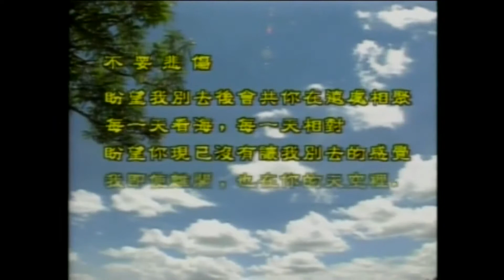孤独舞台 - 情人 (原唱 : Beyond)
搖滾樂隊Beyond中的靈魂人物毫無疑問是黃家駒。沒有了他的Beyond，光輝慢慢暗淡，到現在，歌迷已接受樂隊解體的現實，但黃家駒卻仍然活在大家心理，彷彿他就是Beyond的代名詞。在那光輝歲月中，樂隊創作無數經典好歌，《情人》是其中一首，這個情人究竟是代表歌迷、歌者自己抑或是中港關係已不重要，重要的是這堆音符一響起，黃家駒的音容便復活過來，這種魅力無人能及！

情人

    作詞：劉卓輝
    作曲：黃家駒

    盼望你沒有為我又再度暗中淌淚
    我不想留低　你的心空虛
    盼望你別再讓我像背負太深的罪
    我的心如水　你不必癡醉

    Woo...你可知誰甘心歸去
    你與我之間有誰

    是緣是情是童真還是意外
    有淚有罪有付出還有忍耐
    是人是牆是寒冬藏在眼內
    有日有夜有幻想無法等待

    盼望我別去後會共你在遠方相聚
    每一天望海每一天相對
    盼望你現已沒有讓我別去的恐懼
    我即使離開你的天空裡

    你與我之間有誰

    多少春秋風雨改
    多少崎嶇不奱愛
    多少唏噓的你在人海

    Woo...
    Woo...
    Woo...
    Woo...
    Woo...
    Woo...
    Woo...
    Woo...